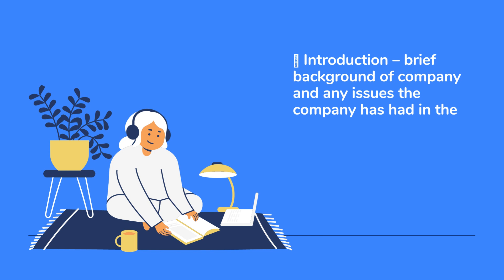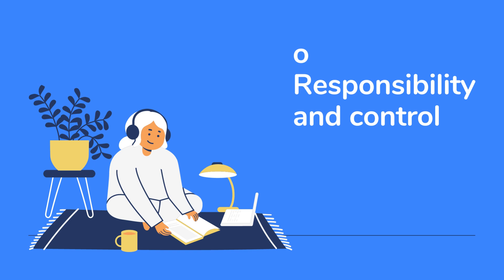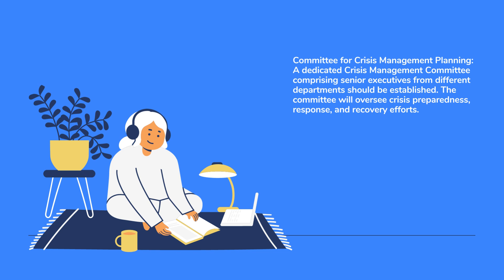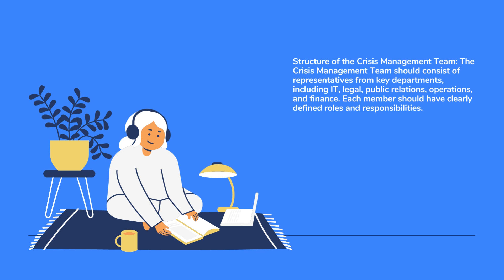Industry : E CommerceCompany : AmazonPick an industry/company to focus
Industry : E Commerce
Company : Amazon
Pick an industry/company to focus on for this assignment. Based upon the given information you can
find on the company and any past issues/breaches the company has gone through, create Crisis
Management Plan
• Introduction – brief background of company and any issues the company has had in the
past such as data breaches
• Strategies and Management – business activities, risk factor activities, reactive risk
mitigation strategy, risk management, financial performance (more or less
depending upon company)
• Risk Analysis – political analysis, environmental analysis (more or less depending upon
company)
• Crisis Management Plan:
o Purpose
o Committee for crisis management planning
o Crisis types